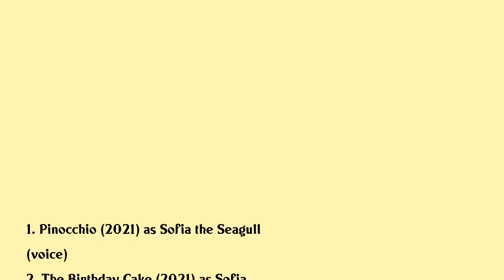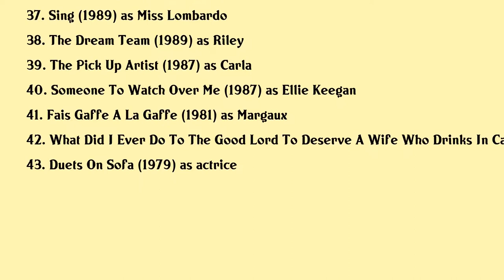Lorraine Bracco Movies list Lorraine Bracco| Filmography of Lorraine Bracco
Lorraine Bracco Full Movies List Filmography of Lorraine Bracco

Latest movies of Lorraine Bracco are:

1. Pinocchio
2. The Birthday Cake
3. A Ring For Christmas
4. Master Maggie
5. Monday Nights At Seven
6. Scorseses Goodfellas
7. Dissonance
8. And The Oscar Goes To
9. James Gandolfini Tribute To A Friend
10. Son Of Morning
11. Snowglobe
12. My Suicidal Sweetheart
13. Death Of A Dynasty
14. Riding In Cars With Boys
15. Tangled
16. Custody Of The Heart
17. Ladies Room
18. The Taking Of Pelham One Two Three
19. Silent Cradle
20. The Liars

Complete list of movies acted by Lorraine Bracco are in this video.

Please Comment down your favorite movie of Lorraine Bracco